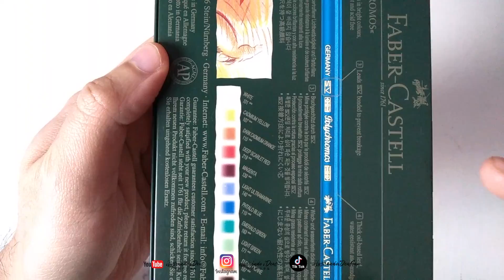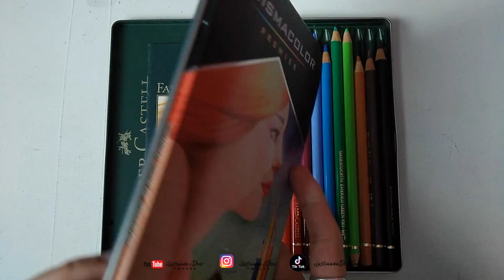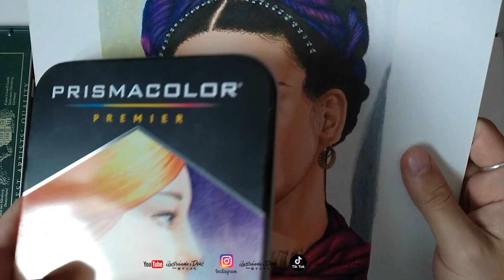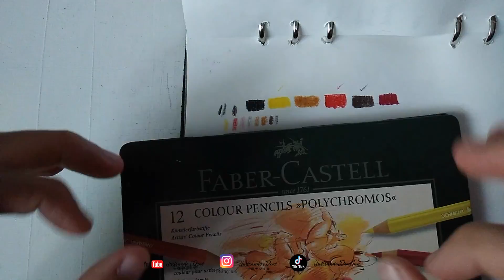Cuantos TONOS PIEL hay en un Set de 12 Colores Faber Castell Polychromos